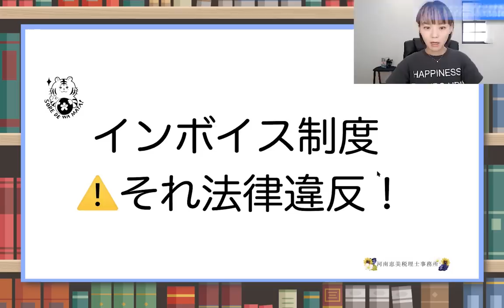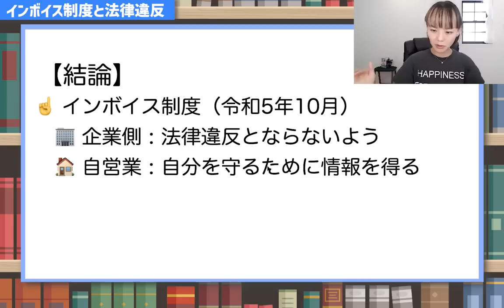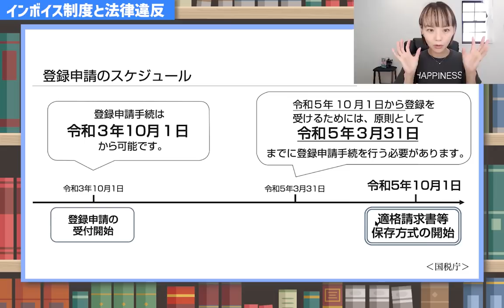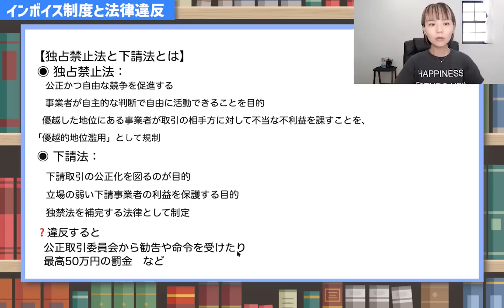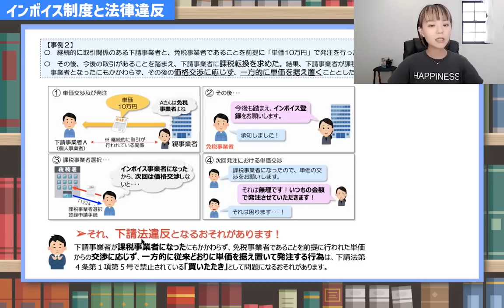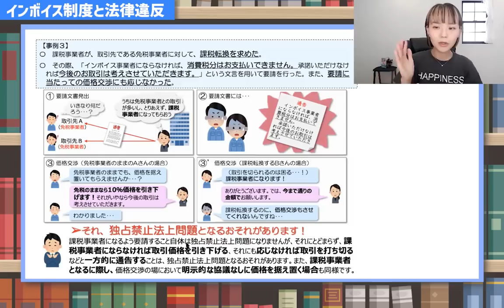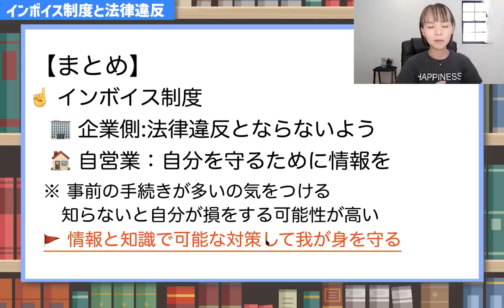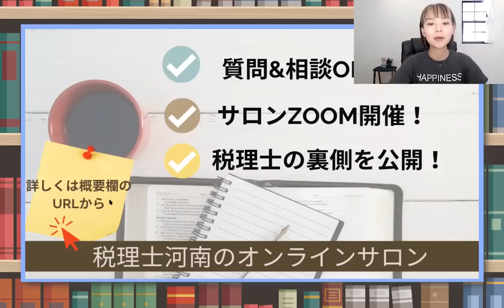【厳重注意】インボイス制度で起こり得る法律違反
企業側も自営業側も、後でトラブルや一方的な交渉にならないように、と思いから動画を作成しました😌動画内で分かりやすく伝えるために”法律違反！”とありますが、全てが即座に違反行為になるというものでなく可能性がある、または高いと捉えてください😌
（Facebookの非公開グループ完全会員制✨）
SNS・事務所HPなど